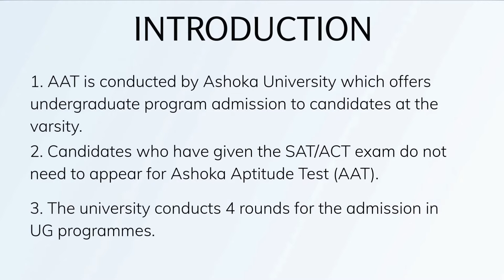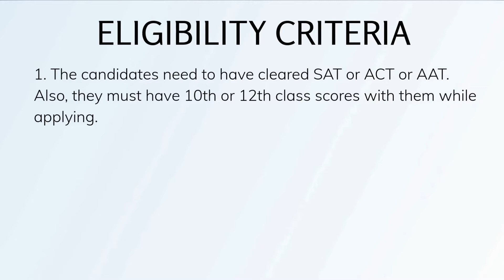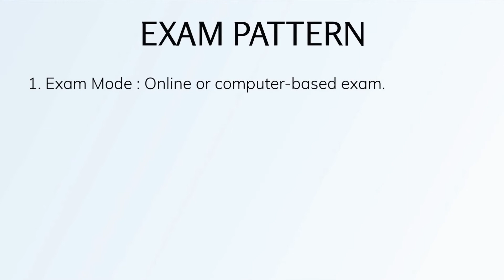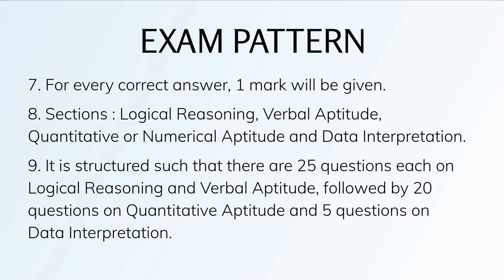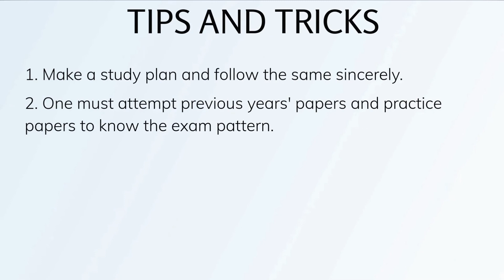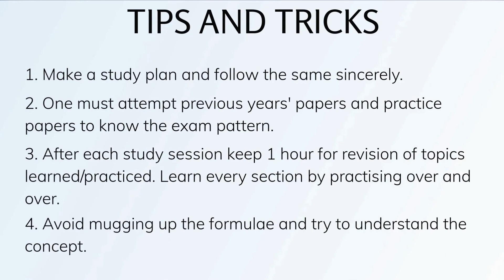What is AAT? Ashoka University Aptitude Test Information | Get Complete Details of AAT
Ashoka University conducts Ashoka Aptitude Test (AAT) for Admission in the Ashoka University courses. candidates should have passed the 12th examinations in any stream from a recognized University. It is an online-based Test. The duration of the test will be 90 minutes. The test has 75 Objective types of questions. Candidate Must try to attempt all questions carefully because there is negative marking include. The test syllabus has covered by four subjects. The candidate must make your mathematics strong for acing the exam. Candidates must practice of full syllabus of the exam.

Also, don’t forget to visit our discussion forums and interact with other students and qualified personnel